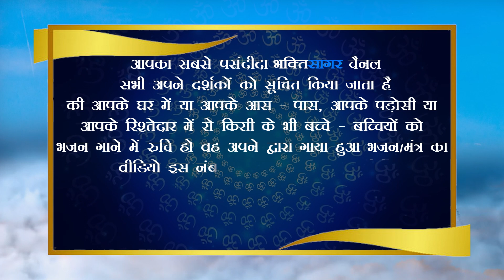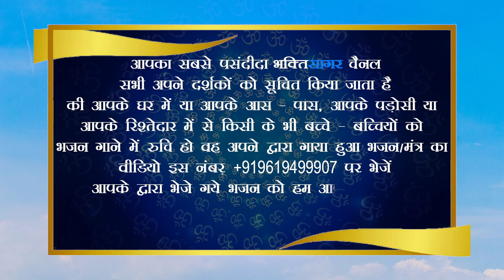Aarav Bisra,6 Years, Mumbai (Maharashtra) आरव बिसरा, 6 साल, मुंबई (महाराष्ट्र)